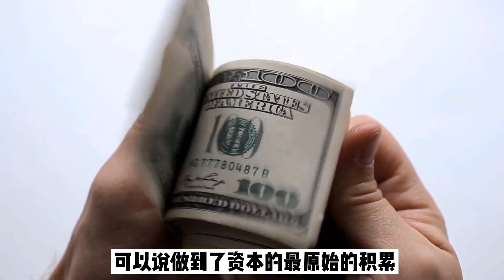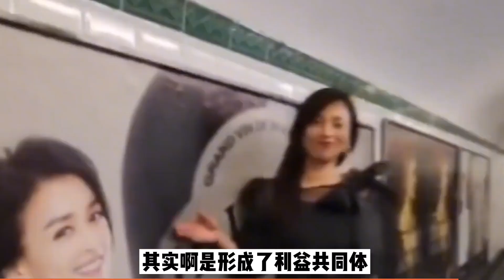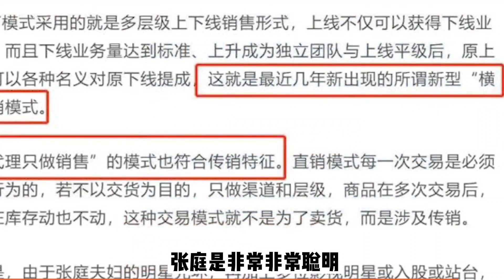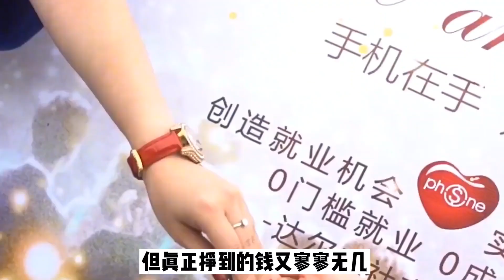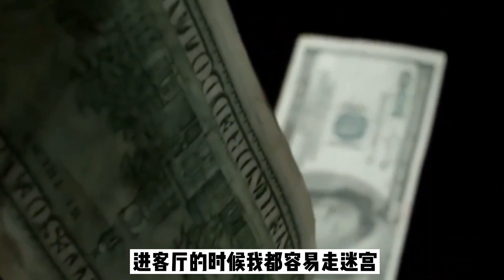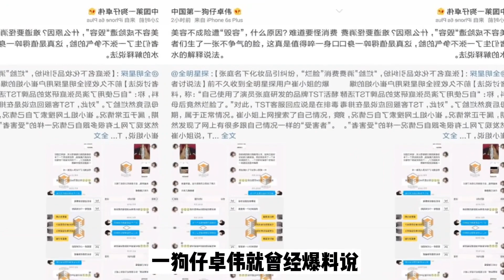张庭林瑞阳夫妇被查处，资金帝国，倒塌真相！